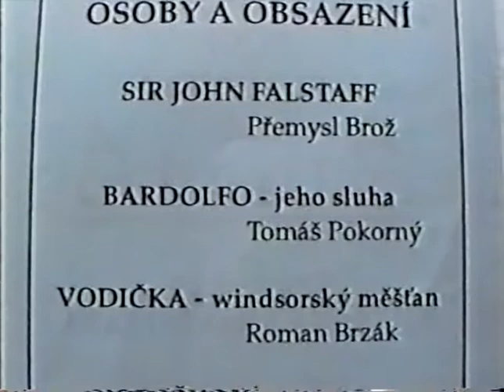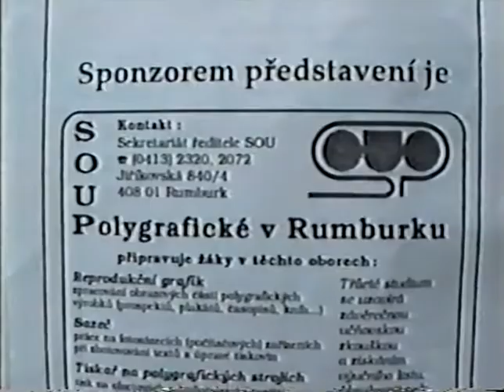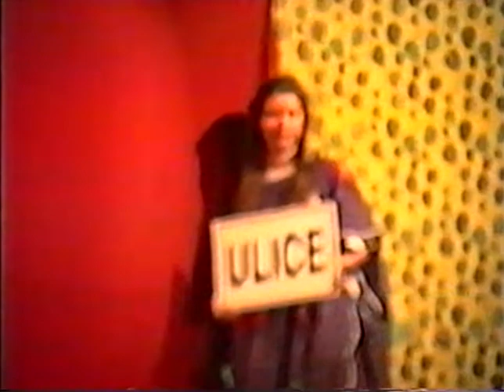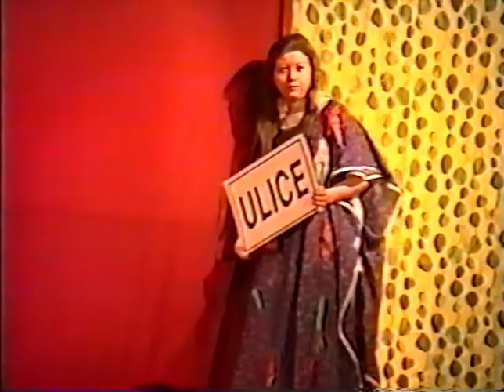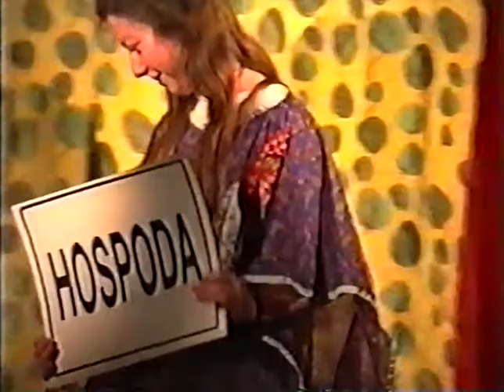Sumýš - 1993 - Veselé paničky windsorské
Brohe, Sumýš, SOU-P